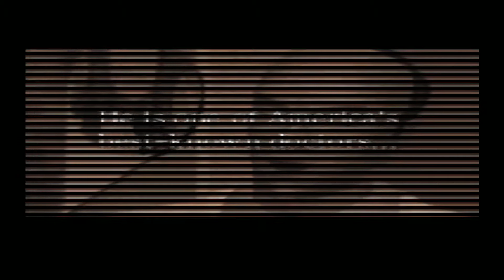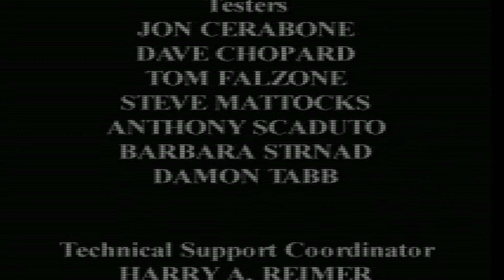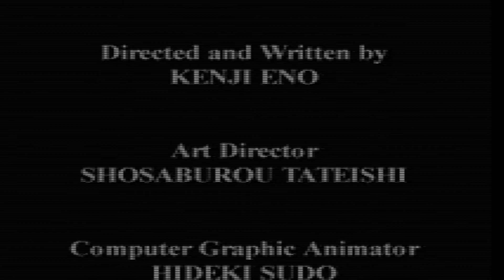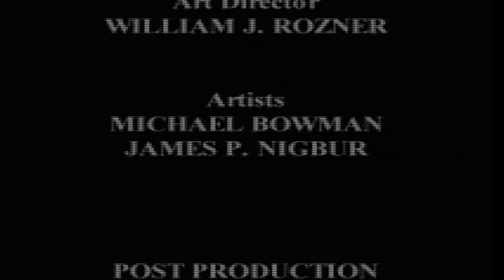D: The Game - Full Playthrough (PC)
Recorded with Action! Live Game Recorder.